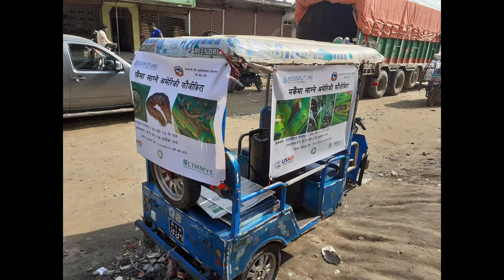FAW awareness - radio jingle (Nepali)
Raising awareness of the fall armyworm (FAW) in maize: this jingle provides recommendations and linkage with local government for further technical advice. The jingle was broadcasted by 183 FM radio staitons throughout all districts in Nepal.
NSAF & CSISA joint collaboration in coordination with MoALD.